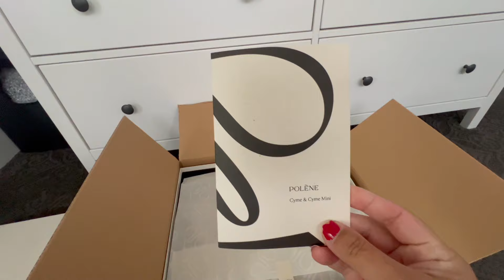POLENE Cyme | FIRST IMPRESSIONS & UNPOPULAR OPINION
~INTRO:
Hi everyone! Today's video is all about the Cyme tote by Polene. I'll be sharing my first impressions and thoughts on this bag.

~ABOUT ME:
Hi, I'm Leslye! I make videos about all the things I love, hence the name "What Leslye Loves." In addition to being a new YouTuber, I enjoy life on the go as a momma of 5 beautiful kiddos, adventures with my hubby (aka my BFF), and life on the go as a Real Estate Advisor. This channel will share my thoughts on items I'm loving (or not), ways I keep things simple and streamlined as a larger family, and tips and tricks I've learned (or stumbled upon) along the way. Welcome to a little snippet of my world and What Leslye Loves!